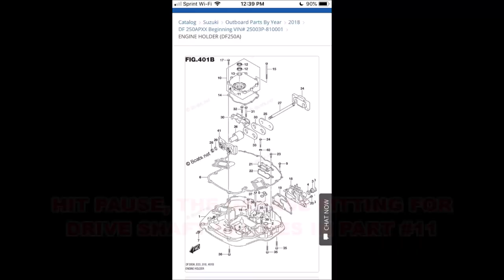LIVE SHRIMP & 2020 SUZUKI LOWER UNIT MAINTENANCE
MORE SUZUKI MAINTENANCE TIPS, AND RE-THINKING MY BOATS LAY OUT...AGAIN❗  BEST WAY TO KEEP LIVE SHRIMP IN THE HEAT OF SUMMER IS PURE OXYGEN.

🐑 A nation of Sheep. Begets a government of Wolves!!!

''TAKE YOUR KIDS FISHING, WITHOUT SMARTPHONES'' Special 2 hr. Kids fishing trips, for under 10 yr olds.

12k...plus 👍BE ONE
800+ videos, since 2007
-giving a simple ''like''👍 to a video takes .001 second

📌Amazon ''tools of the trade'': reviewed and used items ARE HERE: CHECK IT OUT

⚡⚡I use STRIKEHOLD on all my reels, and even Rod guides. It works, like a teflon coating x10., Shortens my extensive arsenal's maintenance schedule: Check it out

JACKSONVILLE to AMELIA ISLAND, FLORIDA
26' ALLOY PLATE CENTER CONSOLE - JETTY🐺WOLF
''largest, safest, most shade, most family friendly, river, inlet, coastal charters
in Jacksonville, Fl. Equals, NO LONG, ROUGH, BOAT RIDES'

📌MY 20 YR. OLD REPORTS BLOG

🔪KILL ALL CATFISH, SAVE THE ST. JOHNS RIVER❗

wanna get a hold of me, go to my website and click ''CONTACT DAVE''